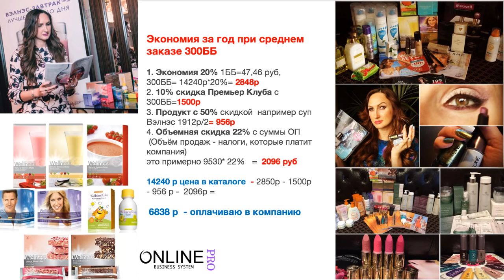ШОК! Моя экономия за год на личном потреблении в Орифлэйм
Конечно я догадывалась сколько экономлю в год на личном потреблении в Орифлэйм, но когда же я стала все считать удивлению не было предела.
Советую всем, кто зарегистрирован в компании подсчитать сумму дохода своего среднего заказа.
В начале за год, потом 2, 5 лет... 10 лет.
Прошу напишите в комментарии к видео ответ хотя бы на один вопрос.
1. На какую сумму ( или ББ) вы ежекаталожно приобретаете для своей семьи
2. Сложно ли вам делать заказ каждый каталог на 150ББ
3. Посчитайте сумму вашего дохода только на личном потреблении за год /За время сотрудничества с компанией
СПАСИБО! Очень интересно узнать одна ли я такая фанатка Ори ... хи хи